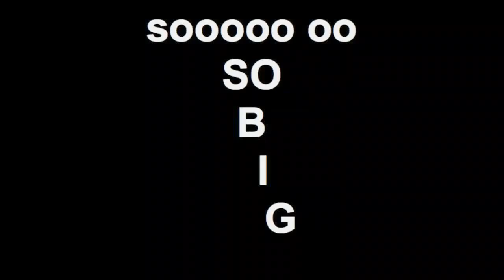sooooo oo SO B I G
So Big - Hip Hop Combo
Tina Marie School of Dance
Choreography by Bernadette Foth

Audio: So Big by Iyaz
Label: Time Is Money/Beluga Heights/Reprise